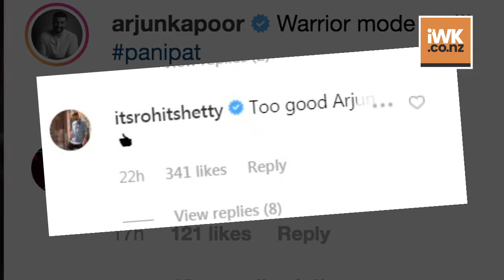Arjun's SHIRTLESS look gets Malaika to react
A shirtless photograph of Arjun Kapoor not just caught his fans' attention, but also impressed actress Malaika Arora enough to react.  Malaika reacted to the image by posting some bicep emojis in the comments section.  The "India's Most Wanted" actor is prepping for the upcoming film "Panipat", which also stars Kriti Sanon as Parvati Bai and Sanjay Dutt.